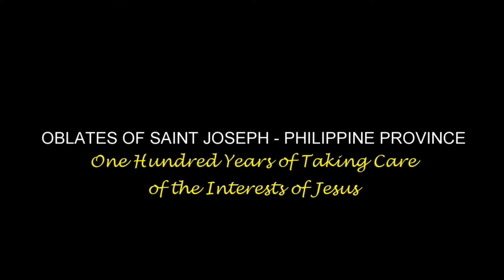may 9, 2017. Rev. Fr. Joel M. Villanueva, OSJ